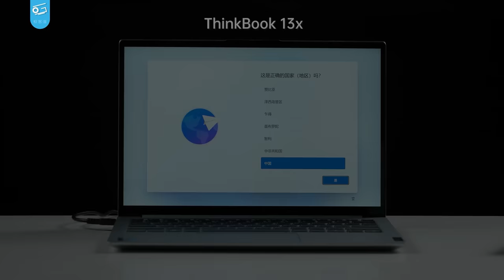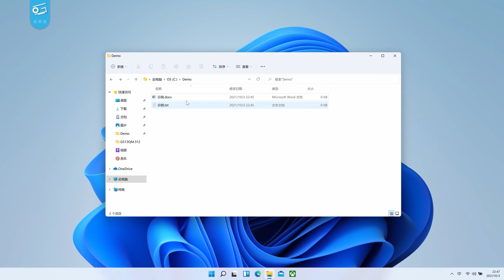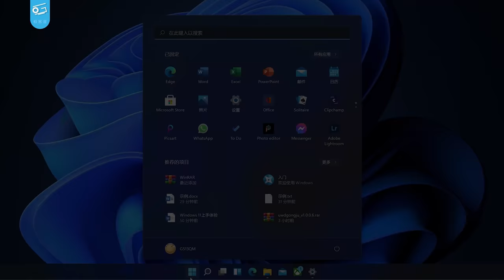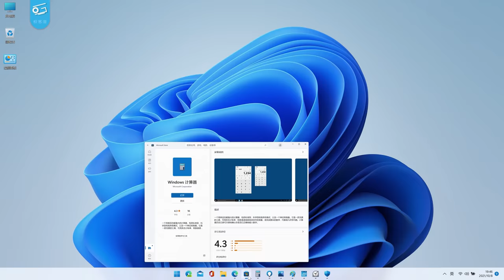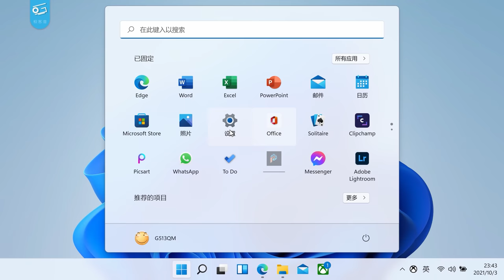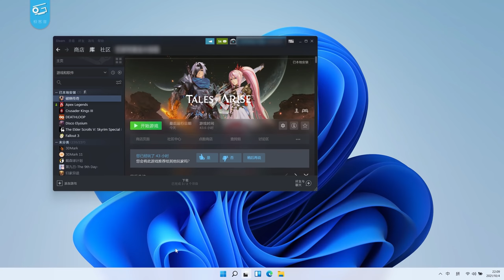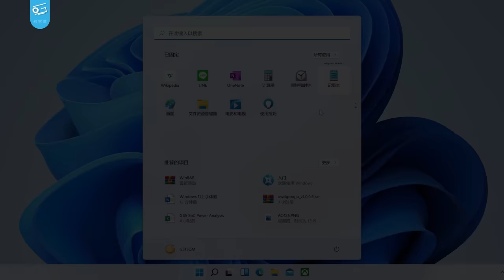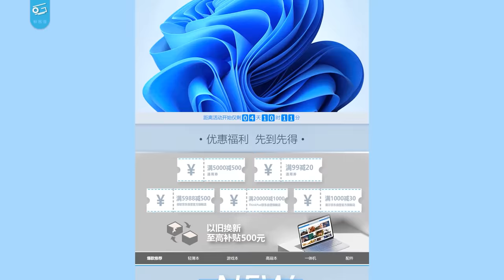Windows 11上手体验：相比Windows 10有何变化？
微软已经在10月5日更新了Windows 11正式版，今天我们就来上手体验一下Windows 11吧，看看它相比Windows 10有哪些亮点？